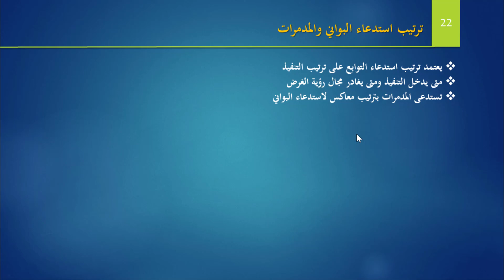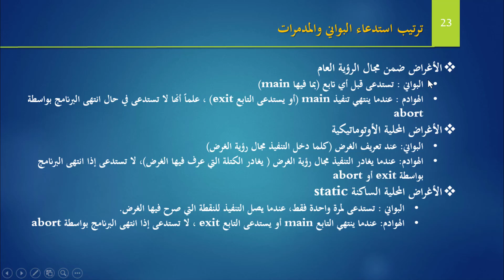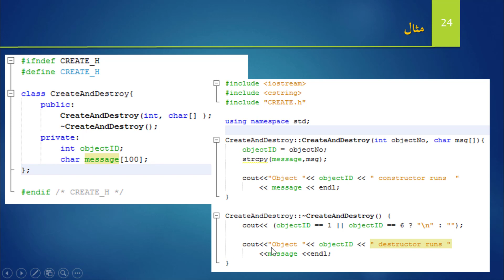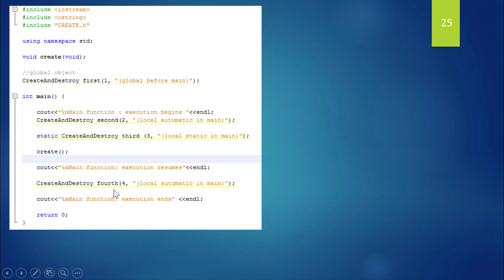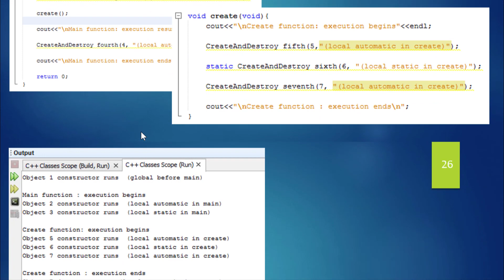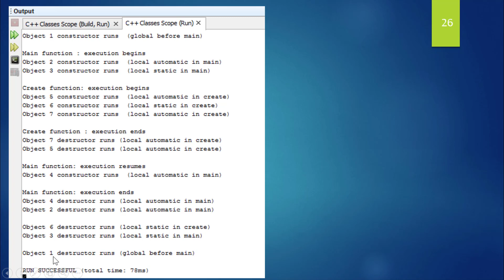#45 ترتيب مناداة البواني والهوادم في الصفوف - سي بلس بلس